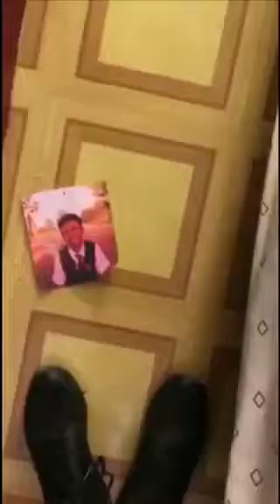Patrick Miranda (@ptrckmrndx) VS NJ Marquez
RepGangOrDie Contest 7 Round 5 "VS Round"

Patrick Miranda (@ptrckmrndx)

VS

NJ Marquez (@njaymarquez)